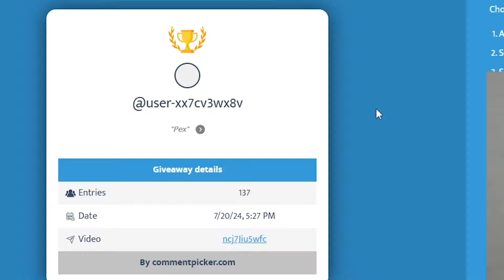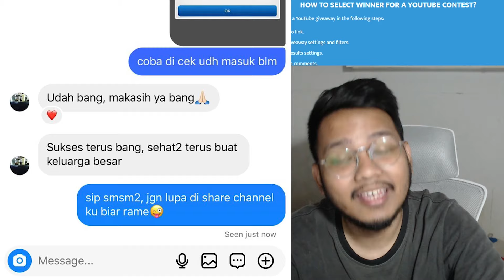REVIEW SKIN KADITA DAN GIVEAWAY UANG TUNAI LAGI‼️‼️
- KOMEN MAU KONTEN APA SELANJUTNYA DAN TULIS IG KALIAN
- FOLLOW IG KOPEX GAMING DAN KOPEXSTORE
- NONTON VIDEO INI SAMPAI AKHIR JANGAN DI SKIP

PEMENANG AKAN DI UMUMKAN DI NEXT VIDEO